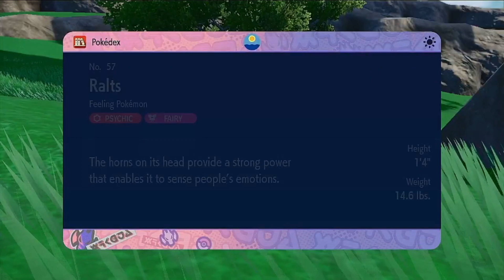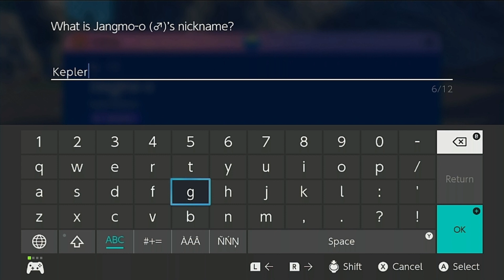The Teal Mask DLC part 6|Pokémon Scarlet (74) "Beware the Angst"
After hearing the true story of Ogerpon and the Loyal Three form Carmine and Kieran's grandpa, our heroes continue on their way to find the last signboard with Kieran. However, just before heading back out into the greater Kitakami area, Kieran did overhear H'aanit and Carmine's conversation about the ogre and he is not happy about them keeping the ogre a secret from him.